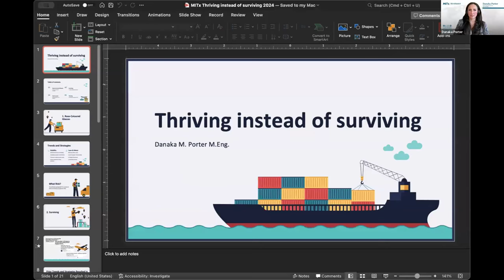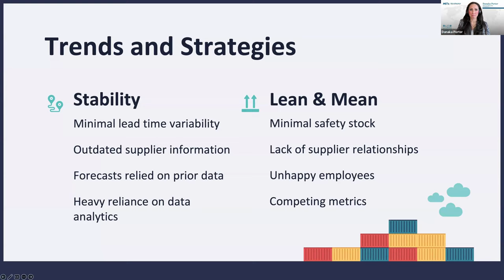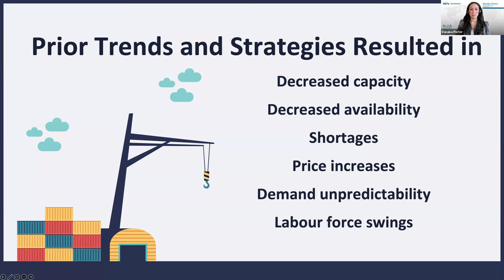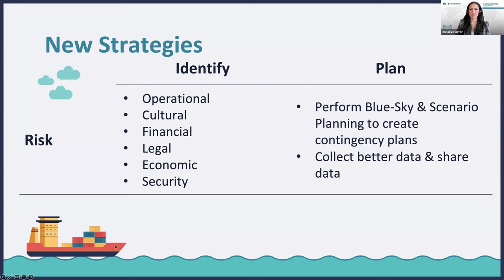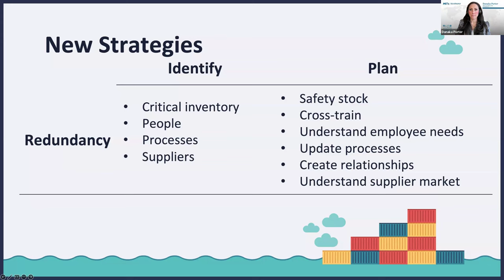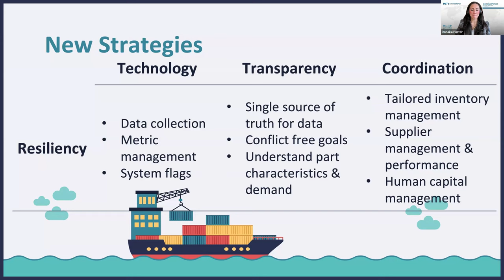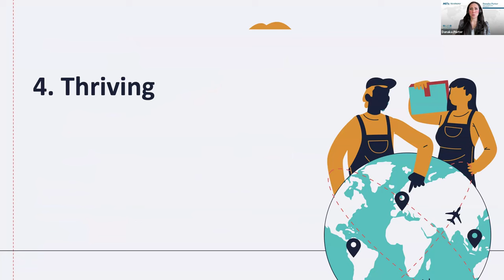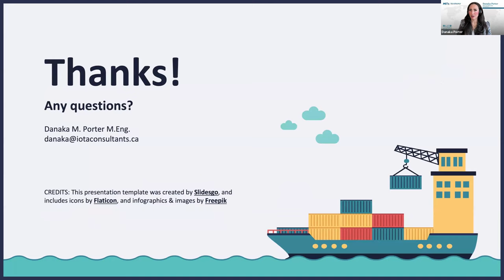Thriving Instead of Surviving: How to increase resiliency in supply chains during tumultuous times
💡 Thriving supply chains in tumultuous times

📈 Identify risks: pinpointing potential disruptions through Blue Sky brainstorming and create contingency plans.
🧱 Build redundancy: establish multiple suppliers, cross-train employees, and maintain safety stock to reduce bottlenecks and criticality.
🔄 Cultivate relationships: foster connections with suppliers to gain insights, negotiate terms, and ensure transparency.
📊 Leverage data: collect and analyze data to identify trends, set system flags, and enhance decision-making based on real-time information.
🧠 Embrace resilience: shift the focus from survival to adaptability by fostering a culture of risk awareness, redundancies, and continuous improvement.

Summary: A lean supply chain has long been the ultimate goal and gold standard. “Trim the fat”, “reduce cost”, and “reduce waste” have been common sayings. The past few years have highlighted that lean supply chains perform best with predictability. Minimal lead time variability on raw components and finished goods has allowed companies to hold less safety stock; moreover, sourcing departments rarely have updated supplier contact information because it is easier to send a PO to a generic email. Prior years data could be used to set forecasts for the next year, and use of data analytics provided improved forecasts. This came to an abrupt halt in early 2020 when the pandemic arrived. What was supposed to be a 14-day shutdown turned into months. This was followed by the Suez Canal, the Russia-Ukraine war, and a return of pirates in the Red Sea. All of these black swan events happened within a few years. The increased instability due to the global black swan events had many companies asking “when will it go back to normal?” The answer is that we have and continue to be in unprecedented times; instability and unpredictability have become the new normal. This constant unpredictability has placed immense pressure on supply chains. Unfortunately, lean supply chains are both unreliable and lack resiliency; there is no longer any cushion or room for error. Therefore, companies must adjust how their supply chain’s function. This begs the question, what can be done to increase supply chain resiliency and reliability? Attend this educational session to learn how to add and increase resiliency in each supply chain component as well as for the entire supply chain.